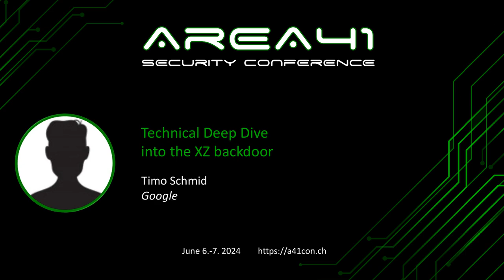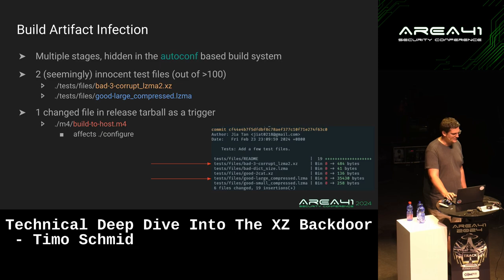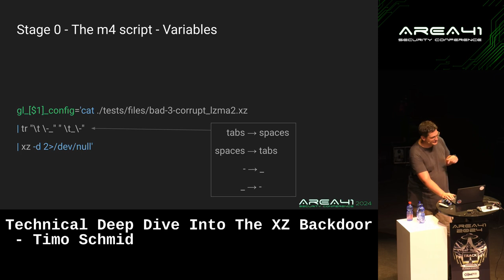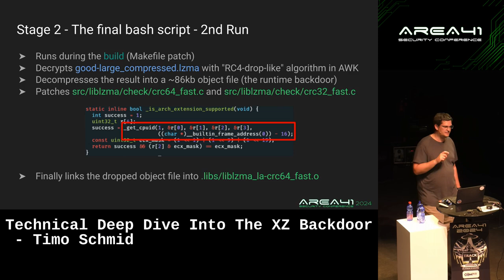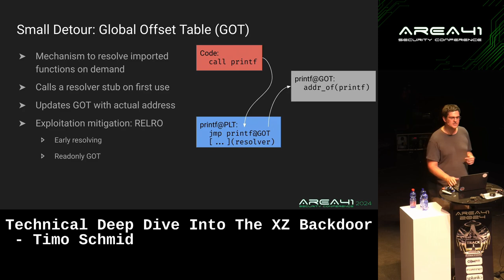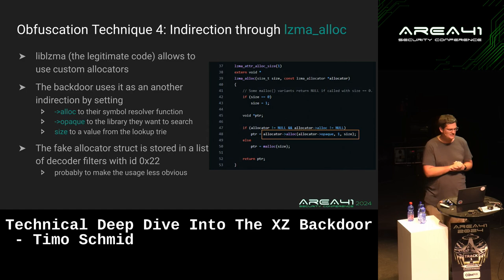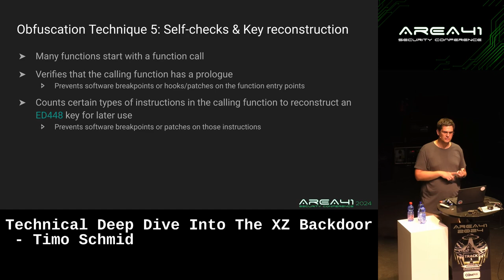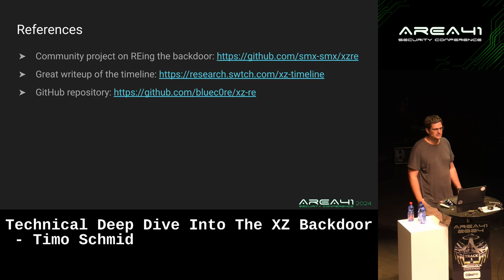Technical Deep Dive Into The XZ Backdoor - Timo Schmid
Timo Schmid (Google)

In March 2024 a backdoor was discovered in xz-utils packages of Debian and Fedora, originating from the upstream XZ project. This talk will take a deeper look into the techniques used by the backdoor to infect its primary target sshd and the different evasion techniques employed in an attempt to hide itself and why these ultimately led to the backdoors discovery.